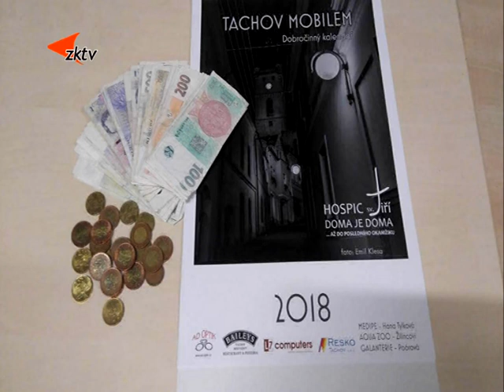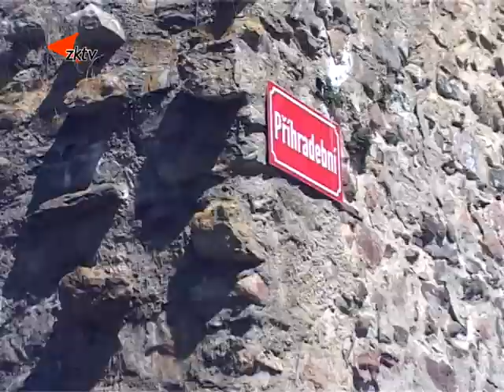5 Skupina Tachov mobilem fungije už pět let